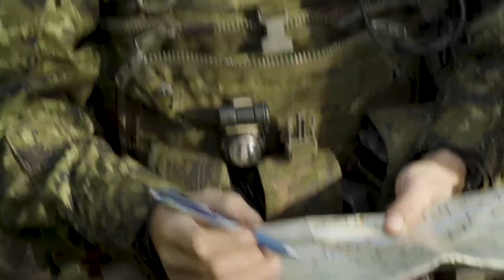TRIDENT JUNCTURE 2018 - Canadian Sappers Prepare for Attack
Canadian Army Training 2018